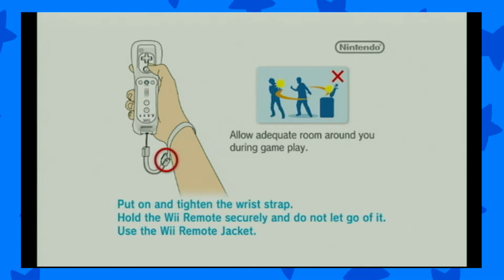12 Plays 2 Fast 4 Gnomz WITH ANTHONY (100th VIDEO SPECIAL!)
Art by Phineas & Noah